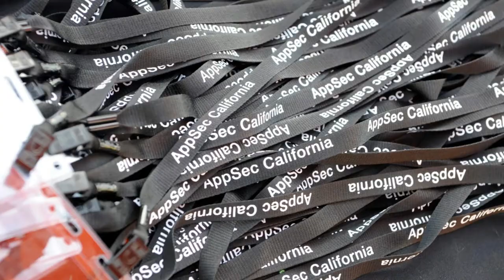AppSecCali 2019 Slide Show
Photos from AppSec California 2019